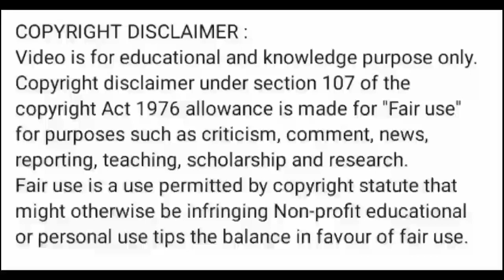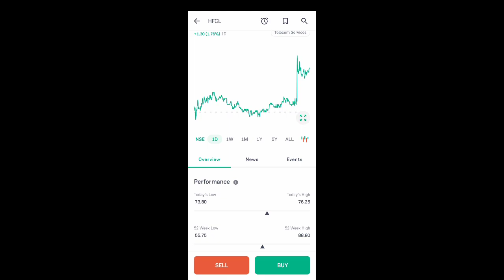hfcl share news today l hfcl share price today l hfcl share news l hfcl share latest news